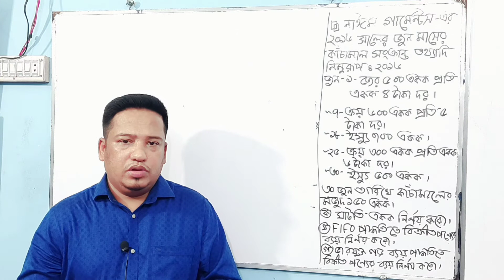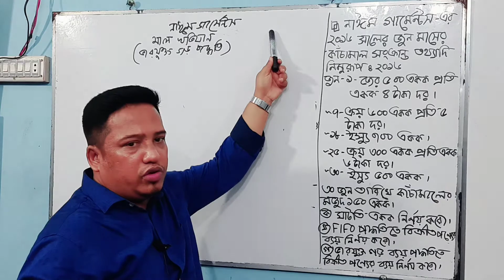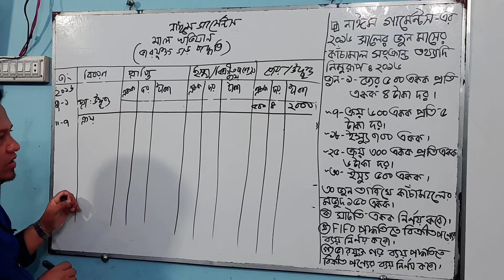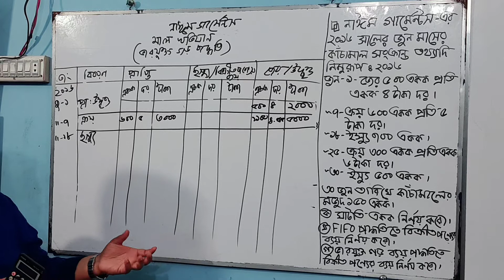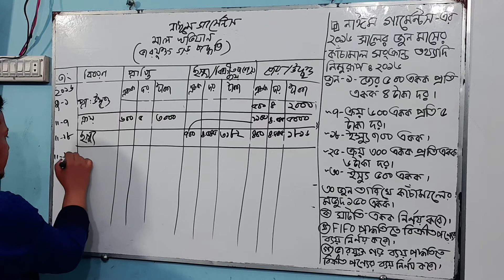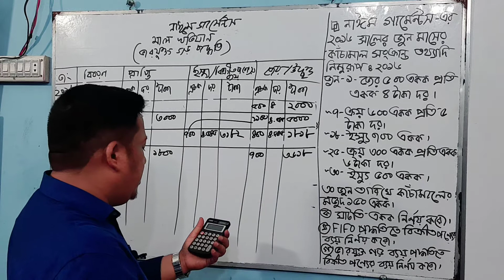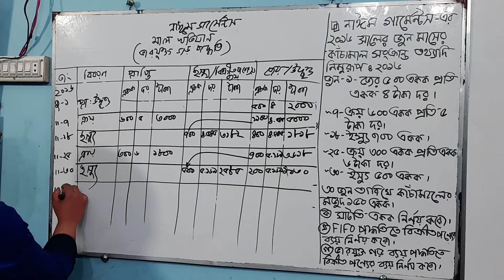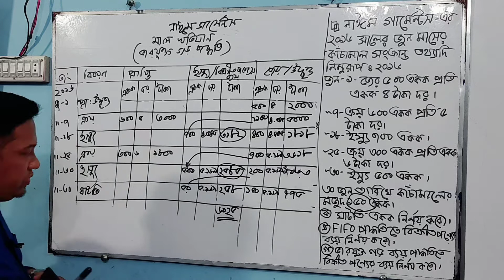HSC হিসাববিজ্ঞান :২য় পত্র:৮ম অধ্যায় : (Suggestion :05:part:02)ভারযুক্ত গড় পদ্বতি।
মজুদ পণ্যের  হিসাবরক্ষণ পদ্বতি।